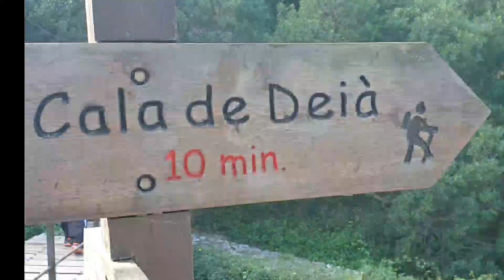Tiny bay under the mountains, Spain.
Cala de Deiá, Mallorca,  Spain